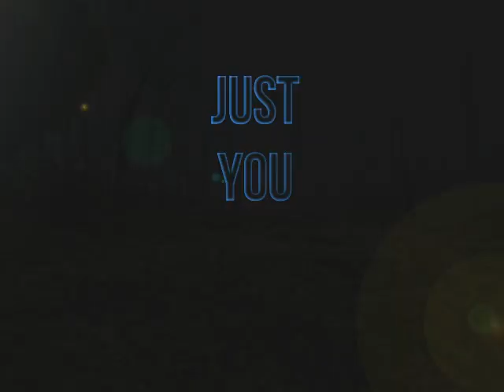Anastasia Production Channel Trailer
Welcome to Anastasia Production! This is my channel trailer.

My channel will feature American Girl doll-based content, with American Girl Stop-Motions, American Girl Music Videos, stop-motion tips and tricks, doll photography videos, and more. :)

-Anastasia